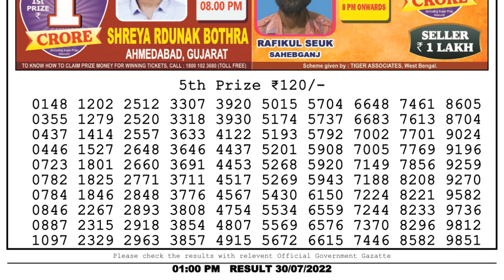🔴 Lottery Sambad Live 01:00pm 30/07/2022 Morning Nagaland State Dear Lottery Result Pdf Download